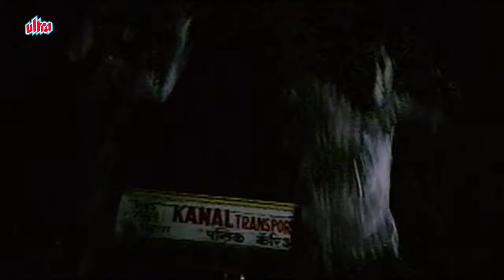शक्ति कपूर का ये अनोखा अंदाज देखकर अमृता सिंह हुई बावली | Amrita Singh, Shakti Kapoor | Mera Dharam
Movie: Mera Dharam (1986)
Starring: Jackie Shroff, Amrita Singh, Shakti Kapoor,
                Romesh Sharma, Aruna Irani, Pradeep Kumar,
                Bharat Bhushan, Sharat Saxena, Sudhir Pandey,
                Amrish Puri
Director: Bapu
Producer: Ratan Irani

Synopsis:
While on a tiger-hunt, aristocrats Thakur and Sehgal got into a dispute about which of them shot the tiger. The dispute escalated into fisticuffs and a gunfight; Sehgal got killed, and Thakur got seriously wounded. Sehgal's son swore to avenge his father's death and raced over to kill Thakur, who died before he could get there. Since then bitterness and anger has existed between these two families. Years later, Jai Singh Sehgal and Durga Digvijay fall in love with each other. Both Digvijay Thakur and Hari Singh Sehgal are against this marriage. Jai's brother Vishal manages to pacify his father and convinces him that it is in the best interest of both families that this marriage take place. Shortly thereafter, Vishal gets killed, and the only persons who could have killed him are Thakur's men. It is now up to Jai to avenge Vishal's death and sacrifice his love for Durga. Will he be able to carry out his duty?